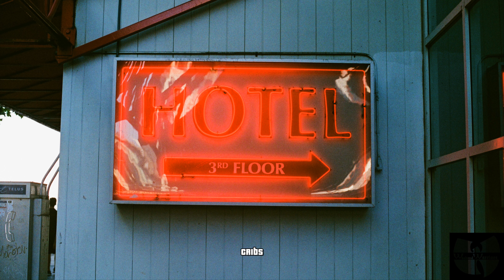Smoke on the skies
Few drone shots of the smoky skies in B.C